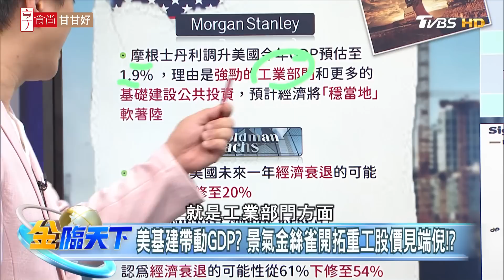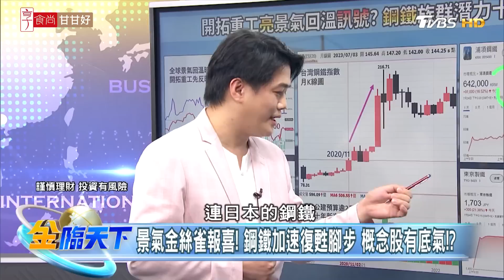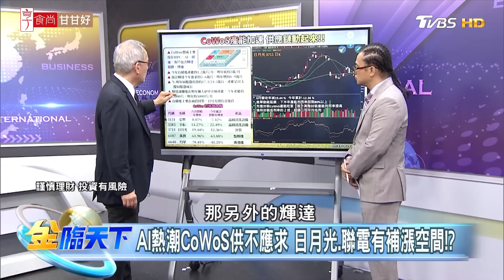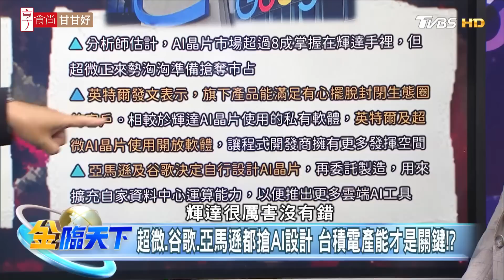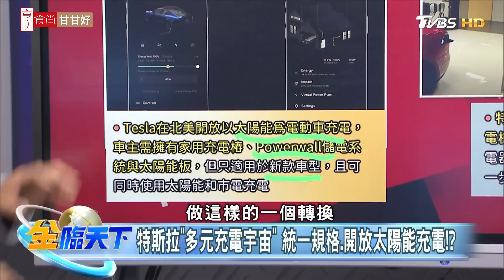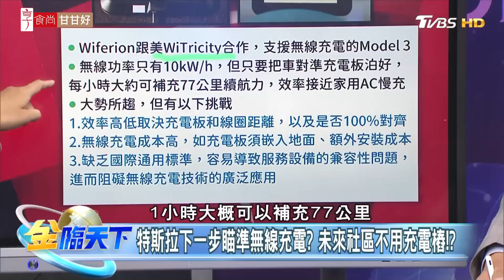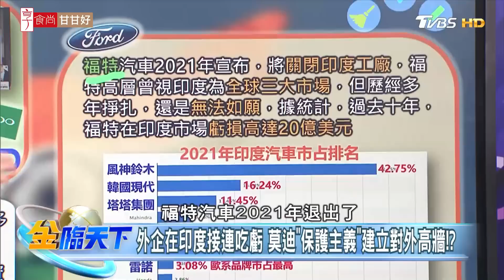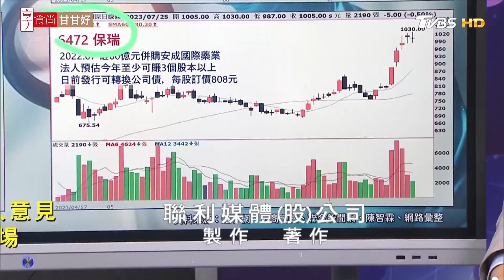華爾街空頭扛不住 看空美股太久？先進封裝急需 台積CoWoS新廠通吃？ | 金臨天下 完整版 20230725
主持人
本集來賓

00:11│華爾街空頭扛不住！大摩承認錯誤 看空美股太久！！
03:07│通膨抗戰尚未成功？ 7月恐非聯準會最後一次升息！？
04:01│經濟學家樂觀"軟著陸"？ 美國陷衰退機率不到5成！？
04:44│美基建帶動GDP？ 景氣金絲雀開拓重工股價見端倪！？
08:10│景氣金絲雀報喜！ 鋼鐵加速復甦腳步 概念股有底氣！？
11:14│有力人士"喬"到？ 台積900億CoWoS新廠落腳銅鑼！！
14:44│台積急Call搶地 傳有力人士出面說服黃崇仁讓地！？
16:18│AI熱潮CoWoS供不應求 日月光.聯電有補漲空間！？
19:49│三星業績狂輸台積電 轉戰AI晶片設計找大神助攻！？
25:05│超微.谷歌.亞馬遜都搶AI設計 台積電產能才是關鍵！？
27:04│特斯拉"多元充電宇宙" 統一規格.開放太陽能充電！？
30:06│特斯拉下一步瞄準無線充電？ 未來社區不用充電樁！？
35:02│印度拒比亞迪投資 轉招手特斯拉打造平價電動車！？
40:12│外企在印度接連吃虧 莫迪"保護主義"建立對外高牆！？
42:39│狂攻車用市場 鴻海早踩著伺服器風火輪搭AI熱潮！？
46:26│亞洲生技大展將登場 "魔法子彈"ADC抗癌藥成亮點！？